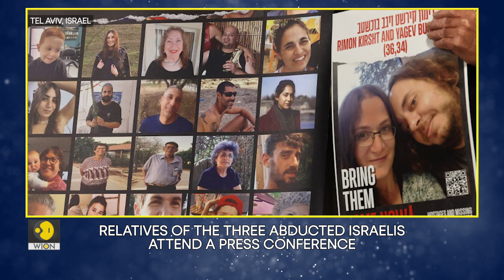Israel-Palestine war: Israel continues striking Hamas targets in Gaza | World in Pictures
Here are some impactful images from around the world today amid the ongoing Israel-Hamas war. Chilling visuals can be seen here.